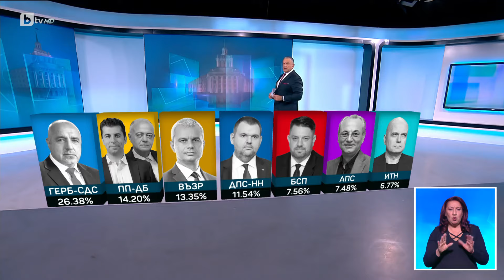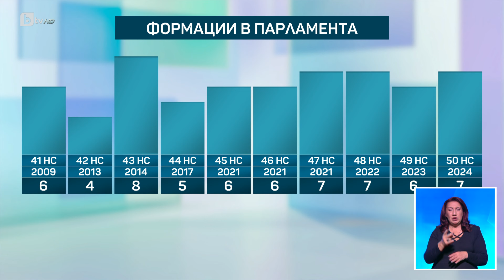Резултати на ЦИК при 100% обработени протоколи: 8 партии влизат в следващия парламент | БТВ